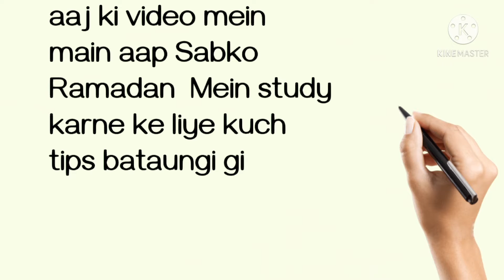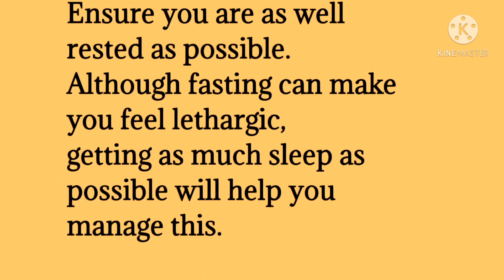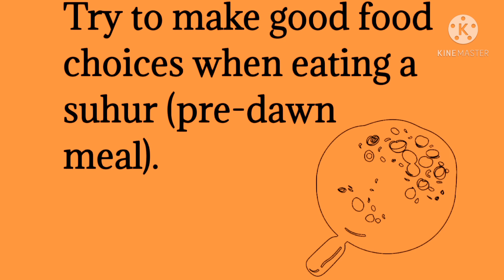studyinginramadanforkidsandadults SOME TIPS FOR STUDYING IN RAMADAN